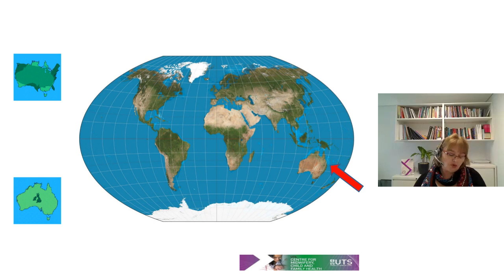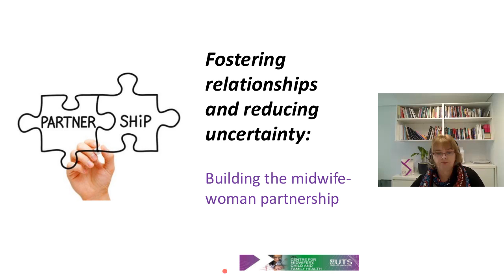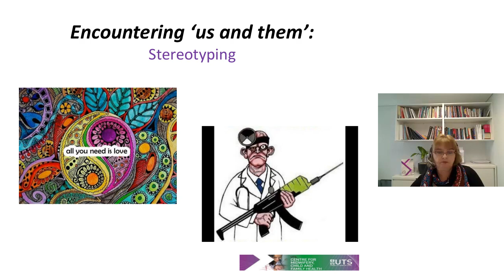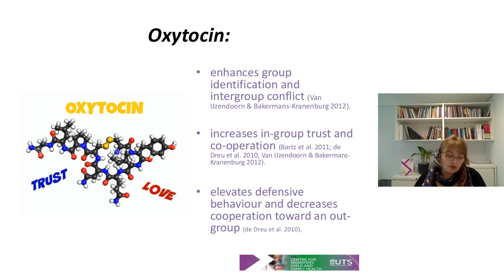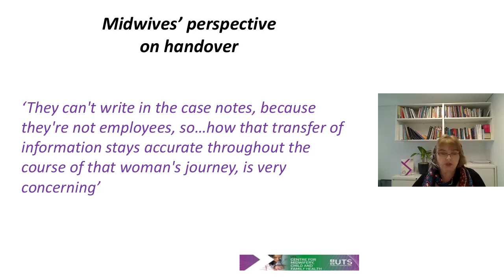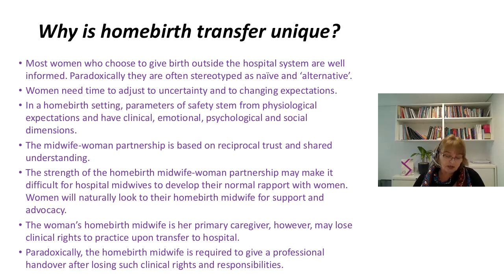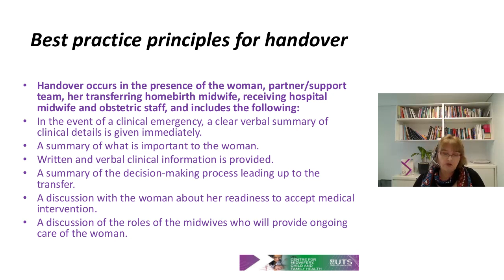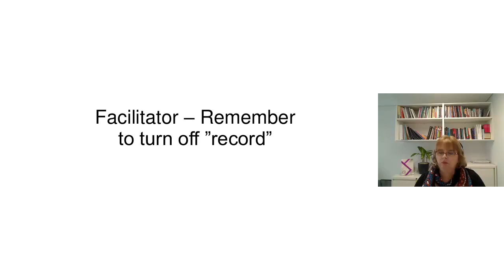VIDM 2018 Session 07 Deborah Fox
Principles for handover in the homebirth transfer context
Deborah Fox